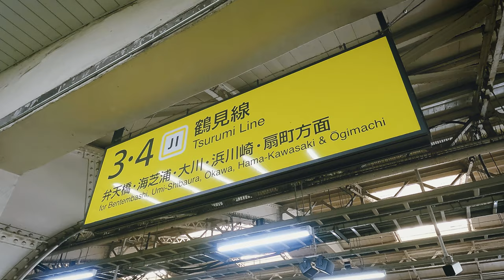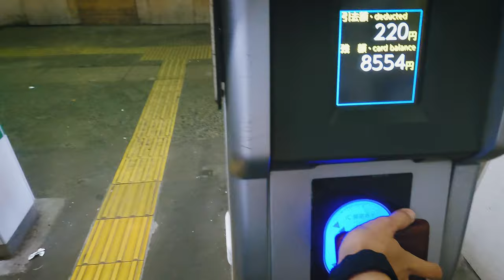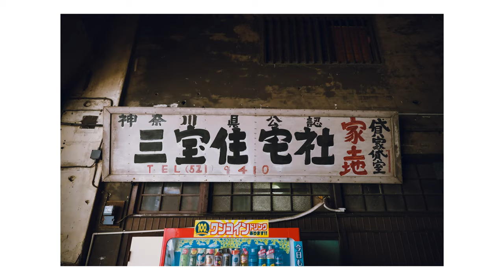Exploring a Station with WW2 Bullet Holes | Japan Travel Vlog | Tokyo Street Photography w/ Fujifilm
I went to Kokudo Station in Kanagawa Prefecture. And I walked around there and took photographs with Fujifilm X-T3 and XF10-24mm. The Tsurumi Line station attracts a variety of people. For example, old things geeks, train geeks, factory geeks, night view geeks, and so on. Kokudo Station has bullet holes from being shot by B29s or P51s during WW2.

Gears:
Camera: Fujifilm X-T3
Lens: XF10-24mm f4 R OIS
Camera for POV: GoPro HERO9 and Media Mod for GoPro HERO9

Subdue Oh Sea by Philip Daniel Zach Artlist
Early Morning by Phury Artlist